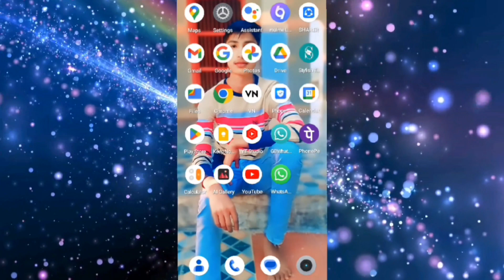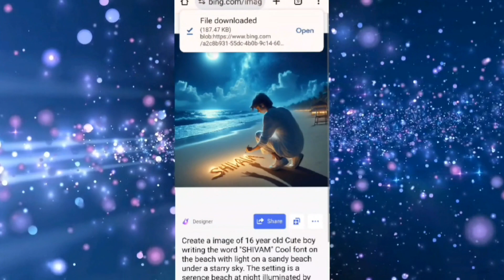𝐈𝐧𝐬𝐭𝐚𝐠𝐫𝐚𝐦 𝐯𝐢𝐫𝐚𝐥 3𝐃 𝐀𝐈 𝐁𝐨𝐲 𝐃𝐫𝐚𝐰𝐢𝐧𝐠 💝 𝐍𝐚𝐦𝐞 𝐨𝐧 𝐓 𝐒𝐡𝐢𝐫𝐭 𝐏𝐡𝐨𝐭𝐨 𝐄𝐝𝐢𝐭𝐢𝐧𝐠 💯 𝐁𝐢𝐧𝐠 𝐈𝐦𝐚𝐠𝐞 𝐂𝐫𝐞𝐚𝐭𝐨𝐫 𝐍𝐚𝐦𝐞 𝐀𝐫𝐭 ✅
Instagram viral mhadev 💖 Name on T Shirt Photo Editing✅🔥bholenath video editing capcut💯

𝐍𝐞𝐰 𝐓𝐫𝐞𝐧𝐝𝐢𝐧𝐠 🔥3𝐃 𝐀𝐈 𝐁𝐨𝐲 𝐃𝐫𝐚𝐰𝐢𝐧𝐠 𝐍𝐚𝐦𝐞 𝐀𝐫𝐭 𝐨𝐧 𝐒𝐚𝐧𝐝 𝐕𝐢𝐫𝐚𝐥 𝐏𝐡𝐨𝐭𝐨 𝐄𝐝𝐢𝐭𝐢𝐧𝐠 💯 𝐁𝐢𝐧𝐠 𝐈𝐦𝐚𝐠𝐞 𝐂𝐫𝐞𝐚𝐭𝐨𝐫 𝐍𝐚𝐦𝐞 𝐀𝐫𝐭 ✅

so guys in this video I have explained you that how to create 3d ai boy drawing name art on sand viral photo editing in bing image creator step by step in hindi

Your Queries ✨

name art photo video editing

name on sad ai photo editing

tags ✨

instagram trending video name editing

instagram trending reels t shirt editing

instagram viral photo video editing

trending image creator

3d photo editing bing

instagram trending cartoon photo name editing

3d ai image generator

new trick reels viral

viral 3d trending instagram reels editing

bing ai

Ai bing holi photo editing

ping image creator

bing ai

ai holi couple t-shirt name photo editing

holi couple t-shirt name photo editing

holi couple t-shirt name video kaise banaye

holi t-shirt name photo editing

holi t-shirt name video editing

holi tshirt name photo editing

Hagtag✨